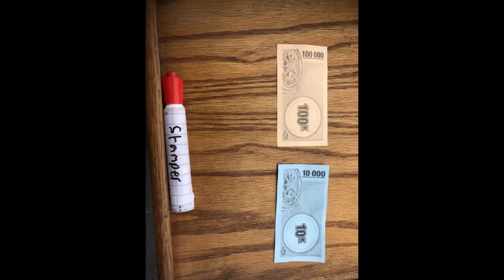"Old Tax Road" Social Studies Parody of Old Town Road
Coach Castle's 6th Grade Social Studies
3rd Period
The students created their own scenes, props, and costumes for the video and also created their own song.
Please do not disrespect my students!
Hope you enjoy and learn something!

Lyrics:

Old Tax Road

Yeah, I'm gonna take my SUGAR to the old TAX road
I'm gonna SMUGGLE 'til I can't no more
I'm gonna take my SUGAR to the old TAX road
I got the MOLASSES in the back
SHIP SAIL is attached
Hat is ENGLISH black
Got the HOOFS that’s BLACK to match
Ridin' on a BOAT, ha
You can whip your FLOAT , ha
I been in the VALLEY
You ain't been up out your COATS, now
Can't nobody TAX me nothin'
You can't TAX me nothin'
Ridin' on DA FLOWER
TEA all in my bladder
Cheated on MY COUNTRY
You can go and ask HER
My life is a ILLEGAL
HIDING IN DA BUSHES
TRICORNE hat with BRUSHES
Trousers on OUR TUSHES